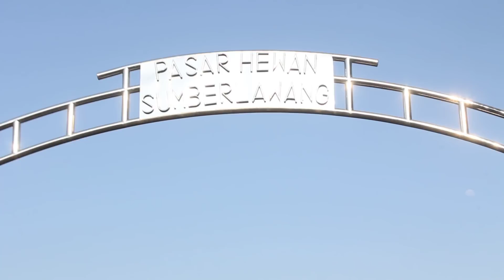12 Juta Tawar Sapi Pedetan Umur 3 Bulanan Sapi Simental Limusin Dan Pegon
12 Juta Tawar Sapi Pedetan Umur 3 Bulanan Sapi Simental Limusin Dan Pegon